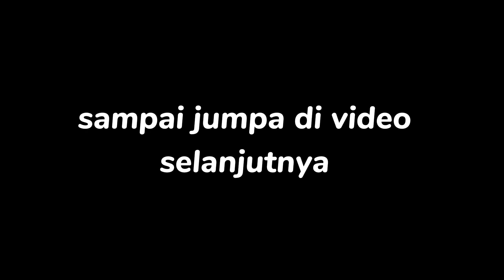Biak juga punya cafe elit yang nyaman buat nongkrong..